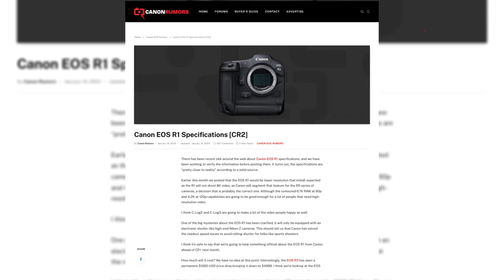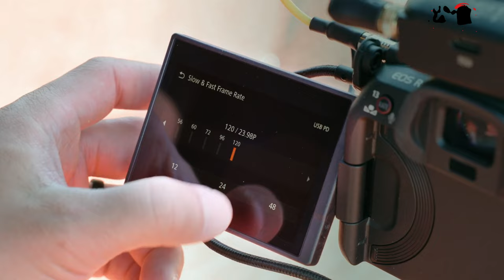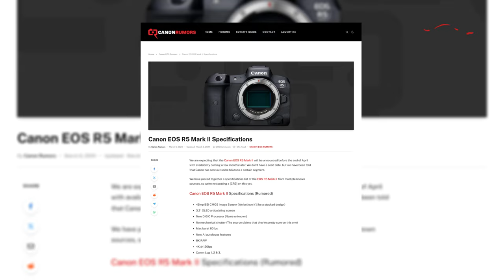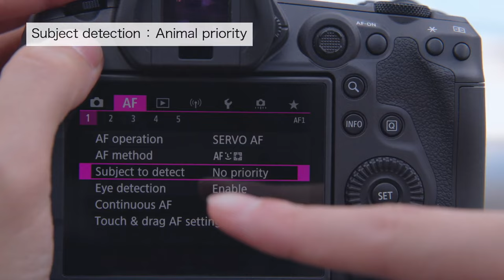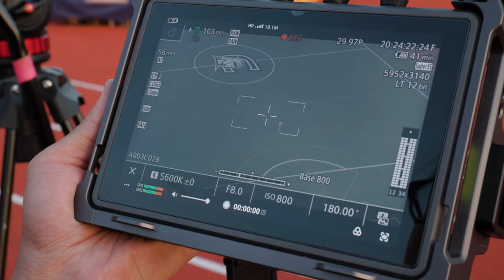Canon EOS R5 II - Updated AI Sensor?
The Canon world is excited as the camera giant prepares to launch two powerhouse models: the highly-anticipated EOS R5 Mark II and the flagship EOS R1. Rumors suggest we can expect official word on both cameras by the end of May 2024, setting the stage for an explosive year in Canon's mirrorless lineup, especially the Canon EOS R5 II.